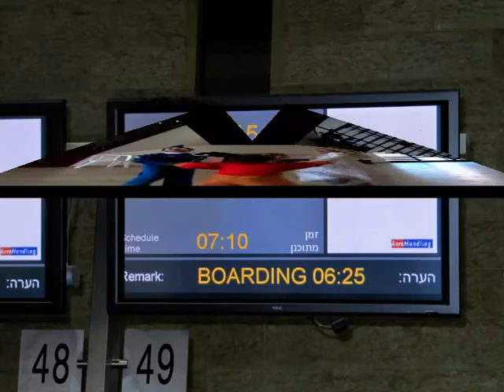שנה טובה תשעא Shana Tova 5771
איחולי שנה טובה לשנת תשע"א ממשפחת יעקובוביץ.